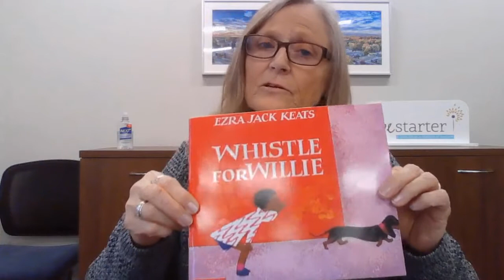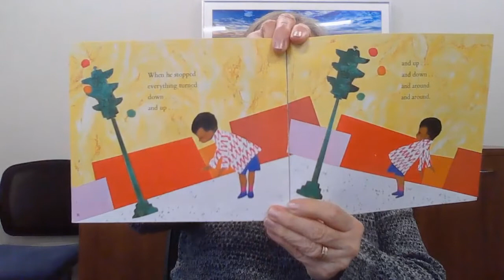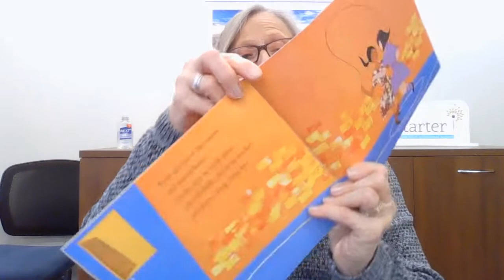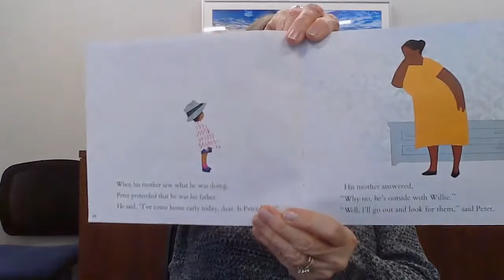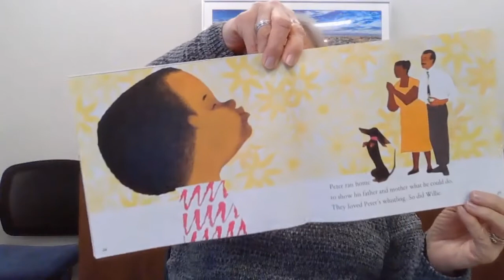Prevention Storytime: Whistle for Willie